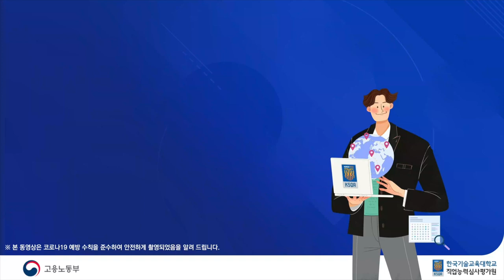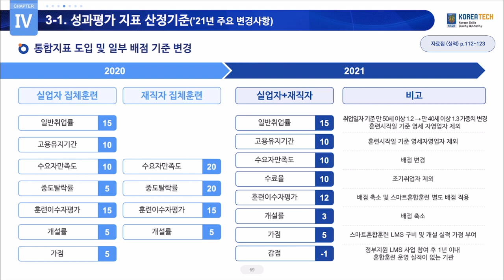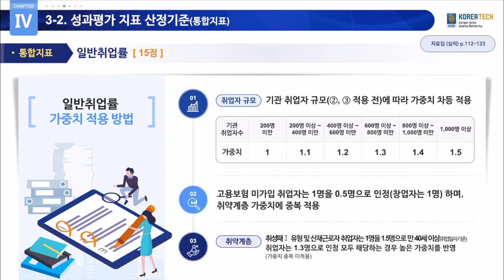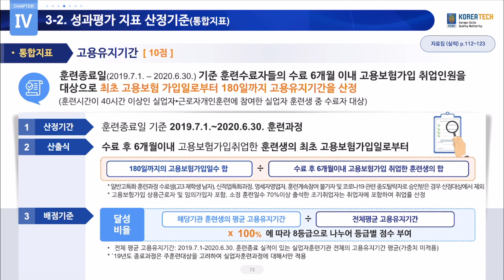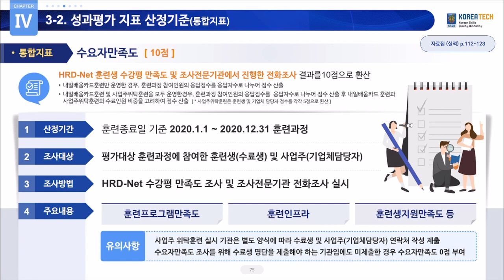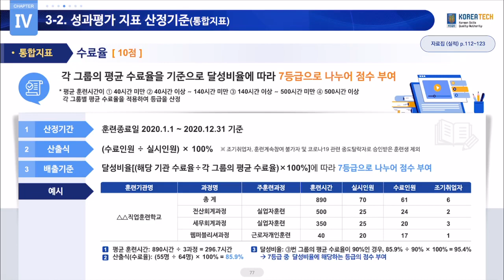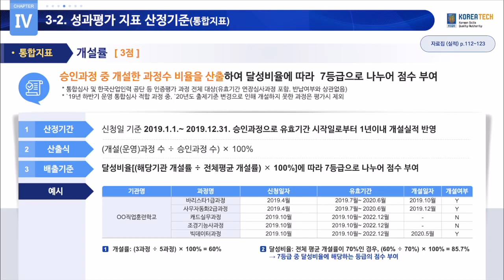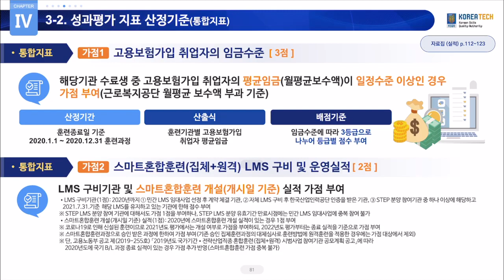[2021 훈련기관 인증평가] 실적보유기관 성과평가 안내 1